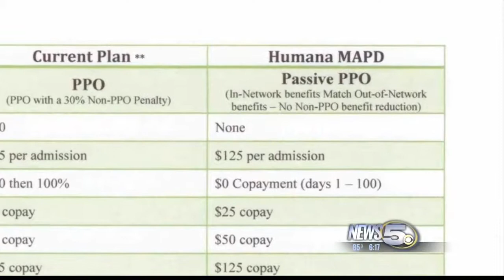New City Insurance Plan Worries Some Retirees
Nothing brings out retirees like talk about changing healthcare plans.